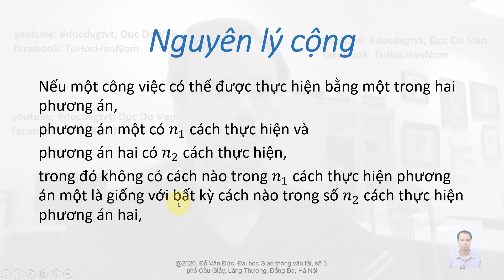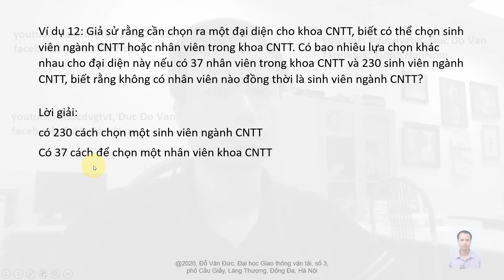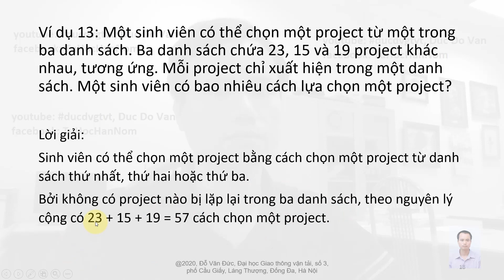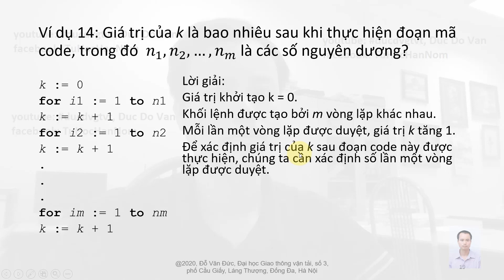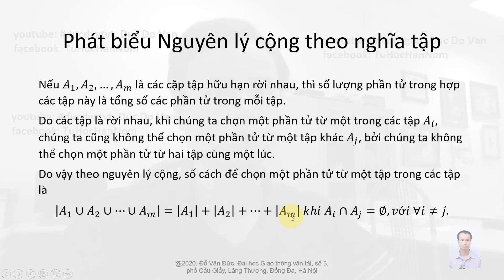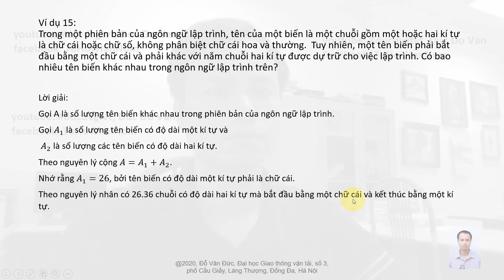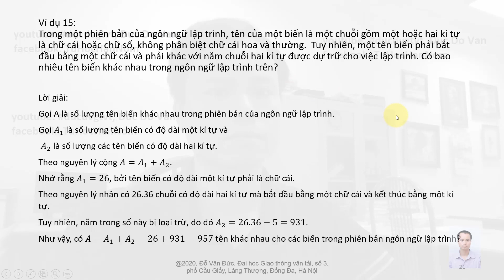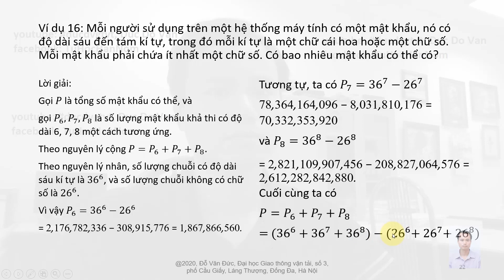#024 TOÁN RỜI RẠC Phương pháp đếm Nguyên lý cộng ducdvgtvt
Nội dung trình bày Các nguyên lý đếm cơ sở (Nguyên lý nhân, Nguyên lý cộng, Nguyên lý trừ, Nguyên lý chia), Nguyên lý Dirichle và lý thuyết Tổ hợp.

Tổ hợp, nghiên cứu sự sắp xếp các đối tượng, là một phần quan trọng của toán rời rạc. Chủ đề này được nghiên cứu từ thế kỷ 17, khi những câu hỏi tổ hợp nảy sinh khi nghiên cứu các trò chơi đánh bạc, cá độ.